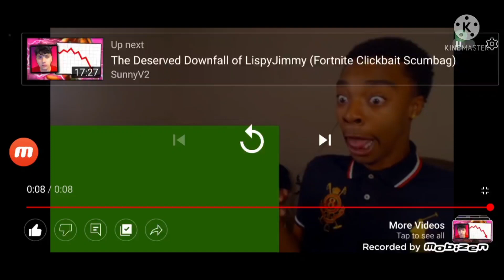get rick rolled